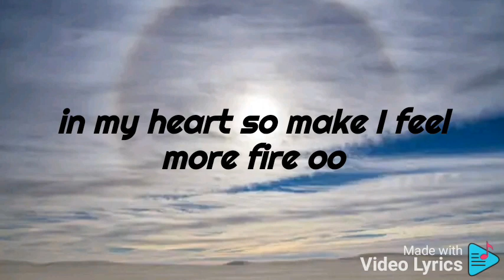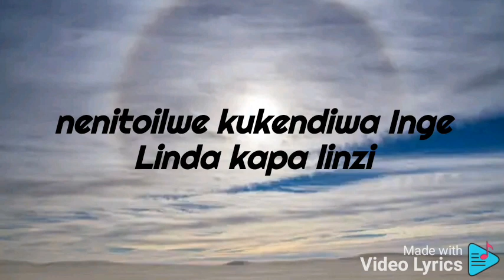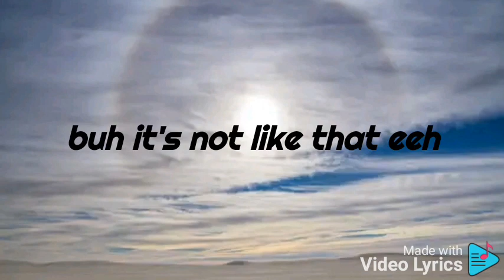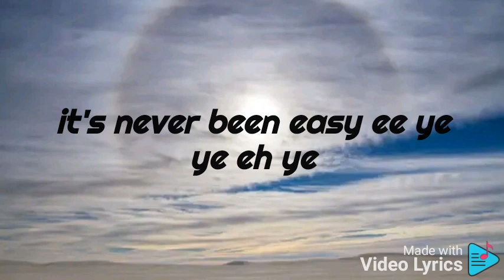Ozone Africa_never been easy_video_lyrics